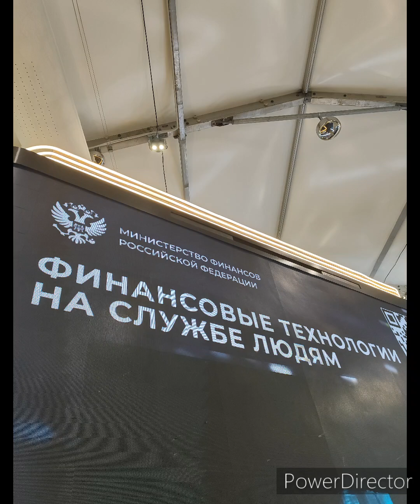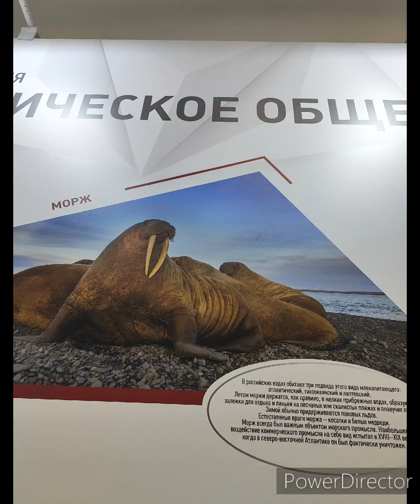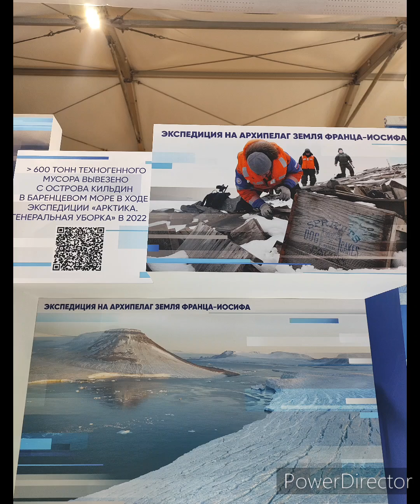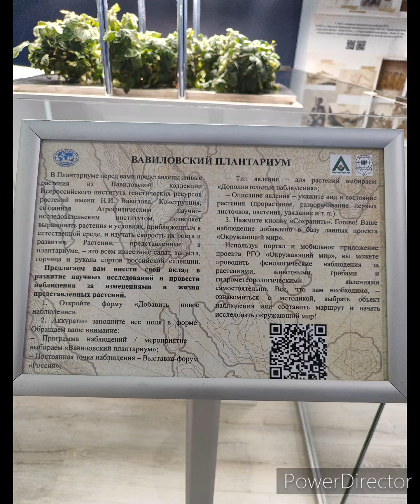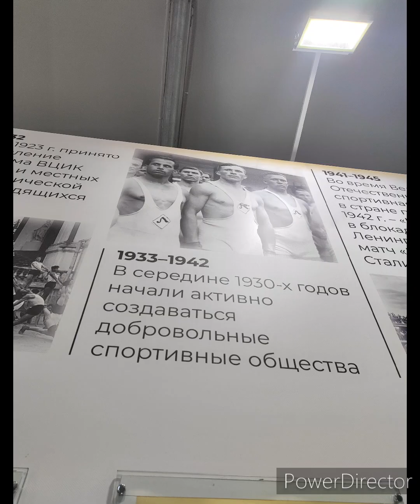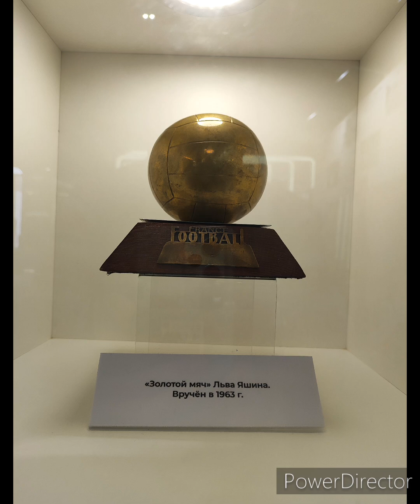выставка на ВДНХ